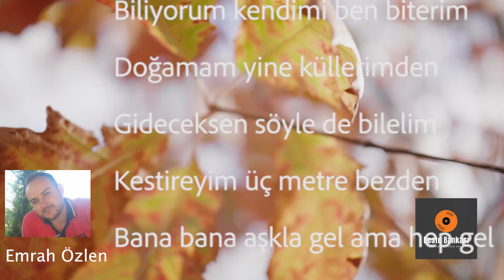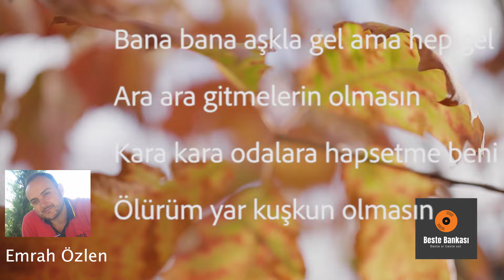Emrah Özlen - Kuşkun Olmasın (Lyric Video)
Dj Job Emrah Özlen - Kuşkun Olmasın (Lyric Video)